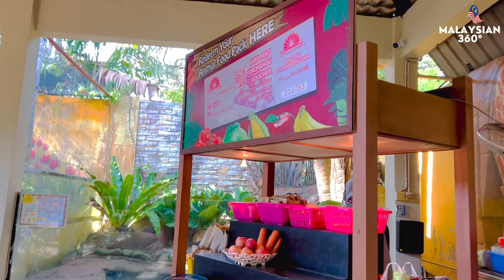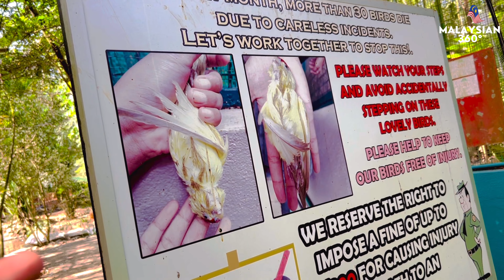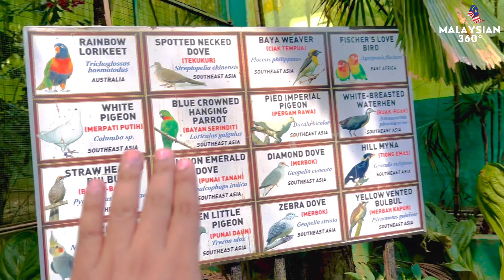വിവിധ തരം മൃഗങ്ങളുടെയും പക്ഷികളുടെയും കൂടെ ഒരു ദിവസം | Langkawi Wildlife Park Malayalam | Episode 3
Langkawi Wildlife Park is a five-acre animal sanctuary along Jalan Ayer Hangat. Officially launched in 2002, it is a tropical garden with over 2,500 exotic birds from 150 species, such as canaries, owls, eagles, toucans, hornbills and flamingos.

Also you can enjoy close interaction with over 150 species of animals in the park with fully covered walkway accompany by the knowledgeable Educator that will assist and enlighten you with animals’ knowledge.

0:31 Introduction
2:17 Parrot feeding
4:38 Duck feeding
5:33 Mammals Zone
6:05 Fennec Fox
8:02 Alligator Turtle
8:36 Otter
9:01 Aviary
10:31 Feedind Love Birds
12:56 Peacock Dancing
16:46 Mermosets
19:18 Quills feeding
19:42 Sheep feeding
20:07 Ostrich
20:24 Fish feeding in Bottle
21:50 Rabbits feeding
23:33 Deer feeding
25:05 Horse
25:52 Outro